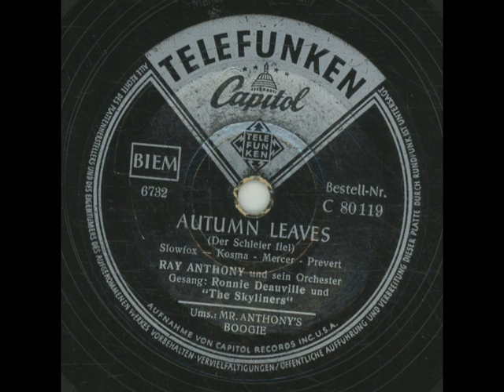Autumn Leaves - Ronnie Deauville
Autumn Leaves - Ronnie Deauville, The Skyliners
Ray Anthony & His Orchestra
Telefunken - Columbia C 80 119
1950
written by: Jacques Prévert & Johnny Mercer & Joseph Kosma
Matrize: 6732-N5 -6732